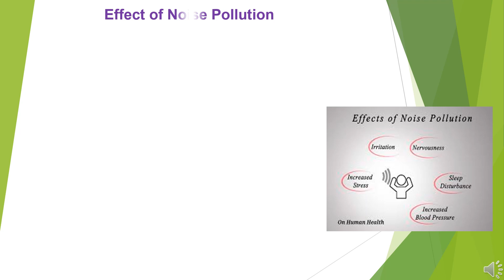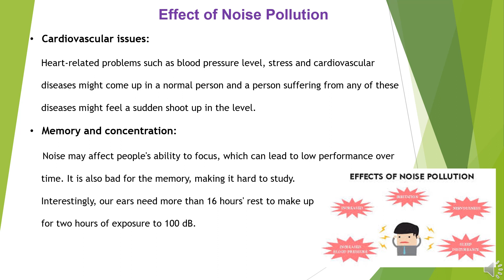Safety Toolbox Talk No 211 Effect of Noise Pollution